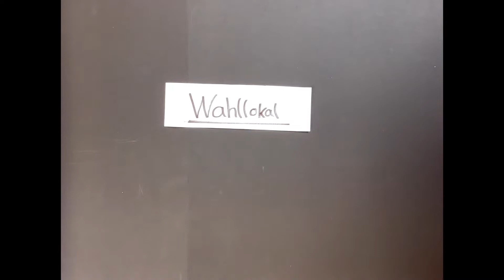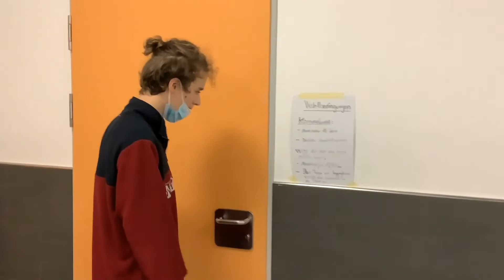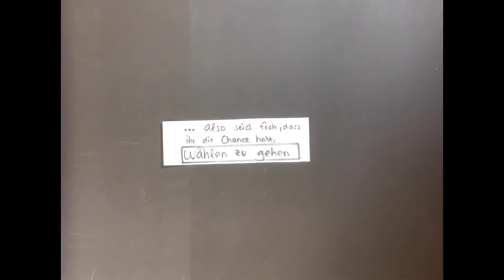Klappe auf! Unser Clip zur Demokratie! - Die lachsartigen Fische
Fische und Demokratie? Schaut euch das Video aus unserem Projekt "Klappe auf! Unser Clip zur Demokratie!" an und ihr erfahrt mehr!

In diesem mosaique-Filmprojekt mit dem Gymnasium Oedeme werden Themen wie Ausgrenzung, Politikverdrossenheit, Rassismus, Gleichberechtigung in Video-Clips behandelt.

Das Projekt wurde gefördert vom Bundesministerium für Familie, Senioren, Frauen und Jugend im Rahmen des Bundesprogramms "Demokratie leben!"
Die Veröffentlichung stellt keine Meinungsäußerung des BMFSFJ oder des BAFzA dar. Für inhaltliche Aussagen trägt der Autor/die Autorin bzw. tragen die Autoren/die Autorinnen die Verantwortung.

Projekt-Mitwirkende: mosaique - Haus der Kulturen e.V., Gymnasium Oedeme Lüneburg, Hollaender Art GbR.